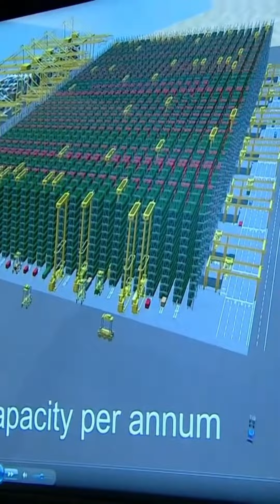Sheikh Hamdan Fazza Dubai Crown Prince Deputy PM Visit DP World Jebel Ali Office Throw